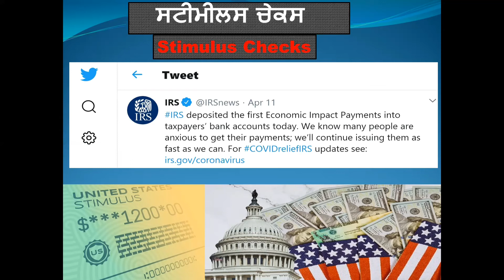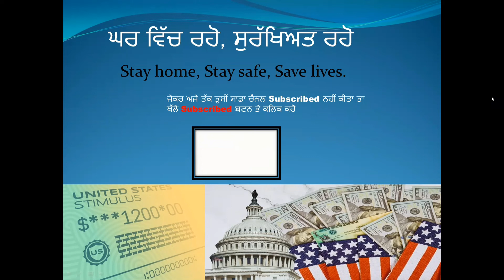Latest Update on Stimulus Checks -in Punjabi | COVID19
The IRS tracking tool called “Get my payment,” is coming and running by April 17  Where you can track your payment and update bank details to IRS.
The IRS will make about 60 million payments to Americans through direct deposit in mid-April and  will begin issuing paper checks to individuals on first week of May